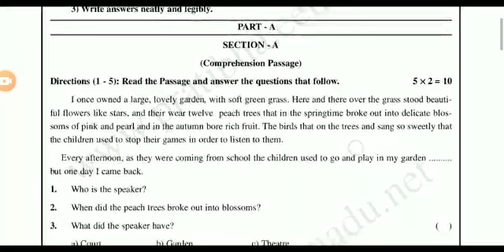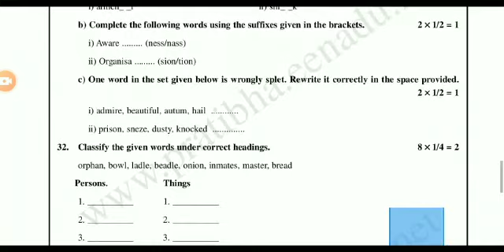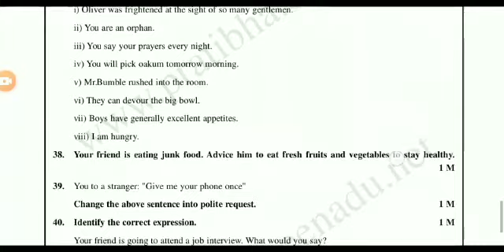8 th Class English S .A 2 model paper